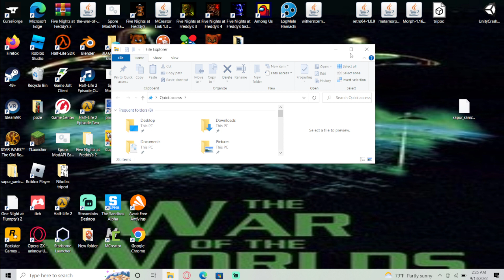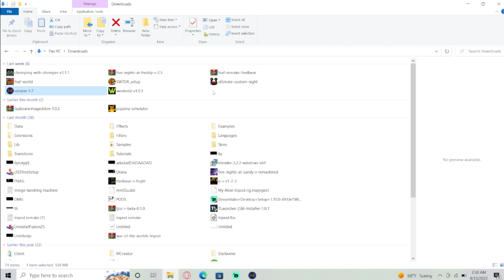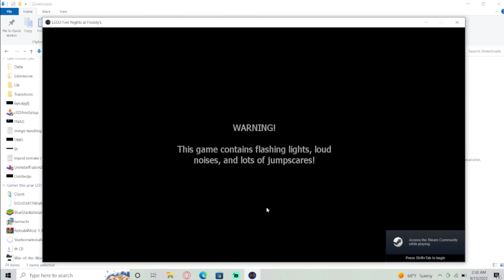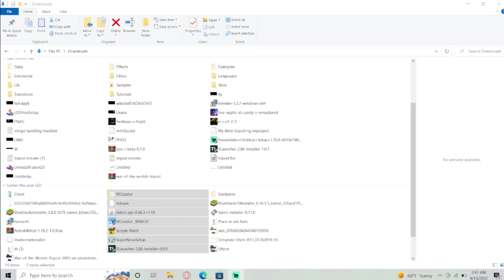2 random fnaf games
2 random fnaf games